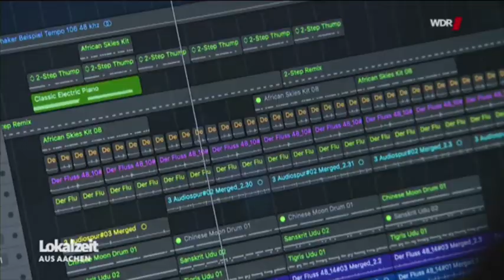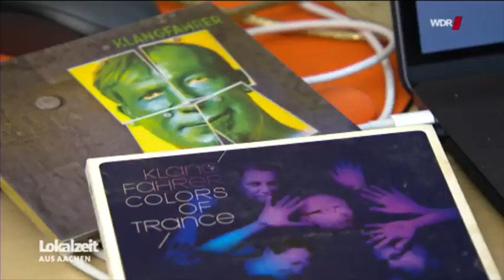Klangfahrer aus Aachen zwischen Jazz und Weltmusik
Die Band "Klangfahrer" macht Musik zum Träumen und Entspannen. Mit Kontrabass, Keyboard, Saxophon oder Klarinette, Drums und Percussions zeigen die vier Musiker, wie Jazz klingen kann.